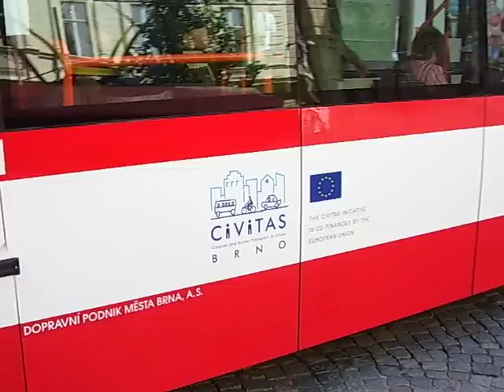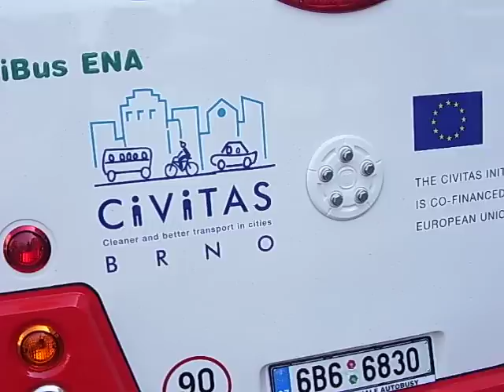Minibus MAVE - CIBUS ENA MAXI MV 54A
Nový nízkopodlažní minibus MAVE z Liptálu na Valašsku pro brněnskou MHD - první seznámení vozíčkářů s nástupem a vnitřním prostorem minibusu,vejde se prý až 6 vozíků a  jsou tam dvě bezpečné vysunovací plošiny.